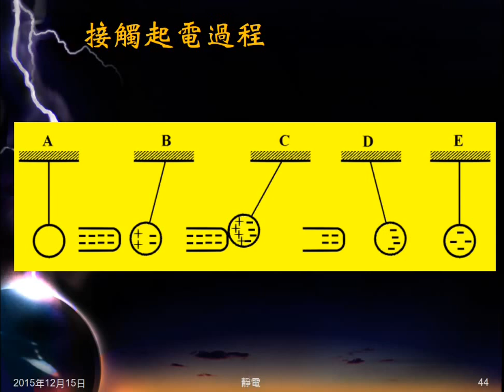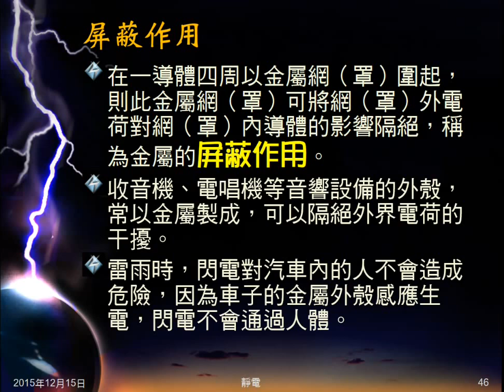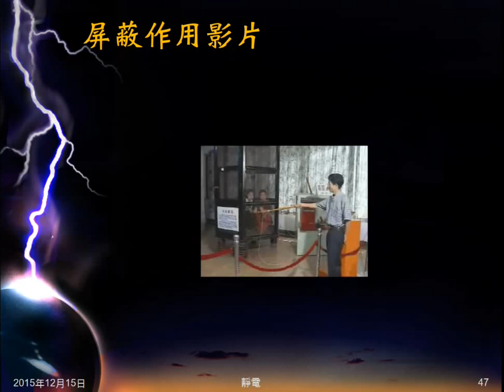104學年國三理化＿靜電09：接觸起電；屏蔽作用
文字、圖片說明接觸起電。介紹屏蔽作用，輔以影片說明。